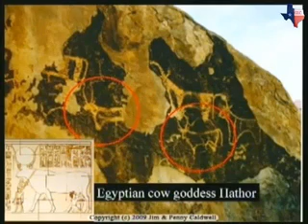The Exodus Conspiracy - pt8of9 (Edit)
You have been led to believe that no modern evidence of the Exodus story exists. why were you lied to!! Why has this truth not made INTERNATIONAL HEADLINE NEWS?! Why is it still supressed? Why haven't the Jews stormed the place as they did the Palestinians former lands?? Why haven't they at LEAST gone to the UN to seek diplomacy so that they may investigate this are further??